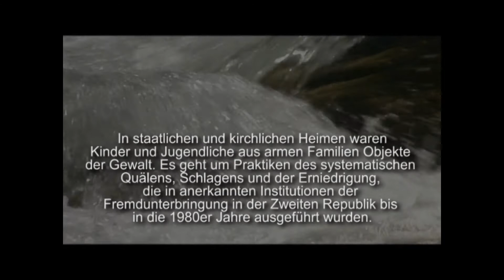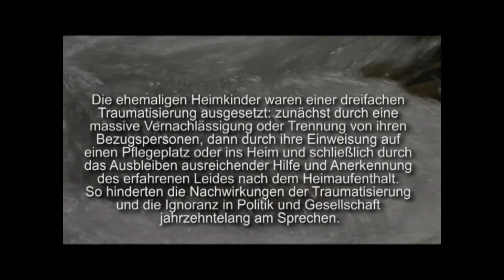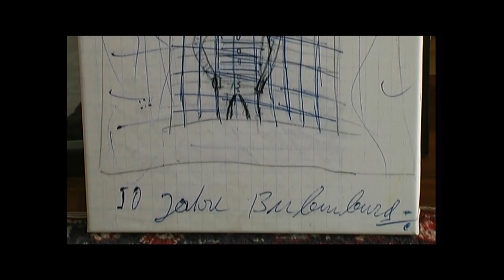"Jetzt reden Wir!" Ehemalige Heimkinder erzählen....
INNS`BRUCK erinnern.at
Jetzt reden Wir!

In staatlichen und kirchlichen Heimen waren Kinder und Jugendliche aus armen Familien Objekte der Gewalt. Es geht um Praktiken des systemischen Quälens, Schlagens und der Erniedrigung, die in anerkannten Institutionen der Fremdunterbringung in der zweiten Republik bis in die 1980er Jahre ausgeführt wurden.
Die Gewalt vollzog sich in den alltäglichen Abläufen, vor den Augen anderer Kinder und vieler ErzieherInnen, auf Auftrag und Duldung durch weltliche und geistliche Autoritäten, unter Mittäterschaft, Schweigen und Hilflosigkeit von FürsorgerInnen, Psychiatrie und Politik, mit gesellschaftlicher Billigung und vielfach sogar Anerkennung.
Die ehemaligen Heimkinder waren einer dreifachen Traumatisierung ausgesetzt: Zunächst durch eine massive Vernachlässigung oder Trennung von ihren Bezugspersonen, dann durch ihre Einweisung auf einen Pflegeplatz oder ins Heim und schließlich durch das Ausbleiben ausreichender Hilfe und Anerkennung des erfahrenen Leides nach dem Heimaufenthalt.
So die Nachwirkungen der Traumatisierung und die Ignoranz in der Politik und Gesellschaft jahrzehntelang am Sprechen.

In der Film-Dokumentation von Christian Kuen und Horst Schreiber erzählen 14 Frauen und Männer über ihre Kindheit und Jugend, die sie auf Pflegeplätzen, in Kinderheimen und Erziehungsanstalten verbrachten.

Sie berichten über die Auswirkungen auf ihren weiteren Werdegang und ihr Ringen um ein Leben in Würde.

INNS`BRUCK erinnern.at